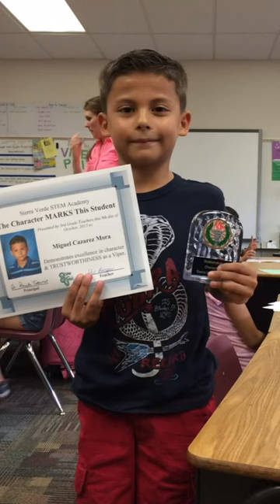✨video that Miguel cazarez Mora's mother posted on his birthday ✨